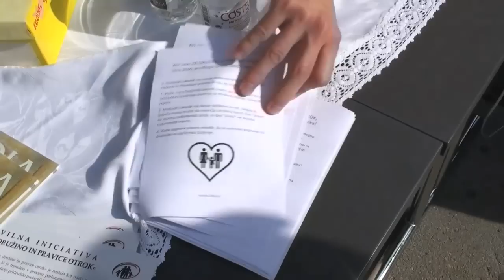Za družino pred parlamentom